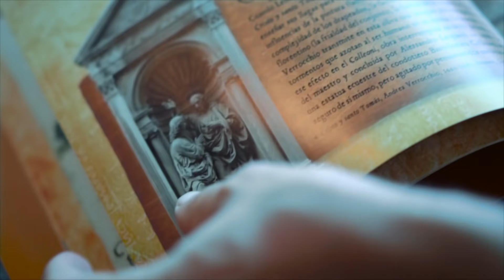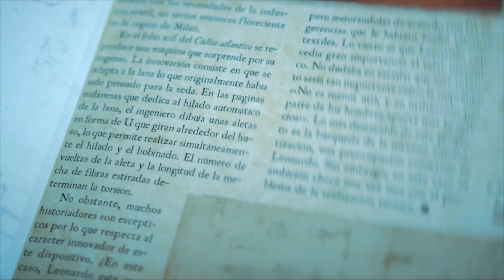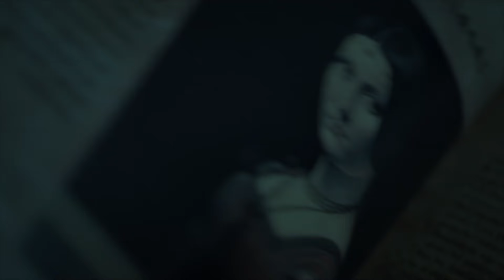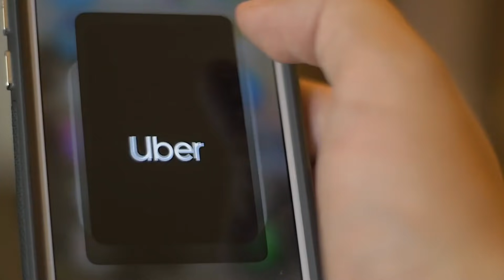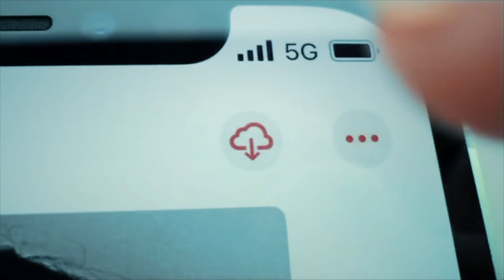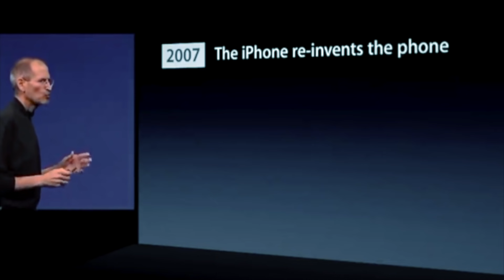La Clave da Vinci para Crear Negocios Exitosos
¿TE ATREVES A APLICARLA?
En este video te platico sobre el gran secreto que llevó a Leonardo da Vinci a ser uno de los personajes más innovadores y disruptivos hasta hoy y que siguen usando los emprendedores y empresarios más exitosos del planeta.